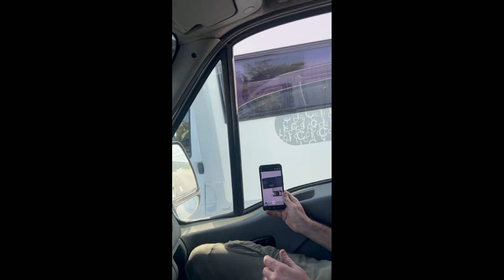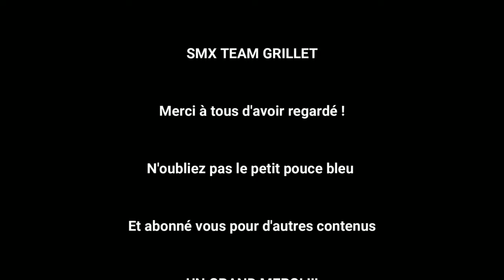Quad cross Sainte Marie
Quad cross, Sainte Marie, ATV

Hello les riders, voici la première vidéo en quad, je roule normalement en Ligue Aura (Rhône-Alpes), mais cette fois-ci on est allés aider les copains du Bourgogne Franche Comté pour remplir la grille de départ. Je vous emmène avec moi dans ce petit week-end de course de deux manches avec les essais chrono du matin.